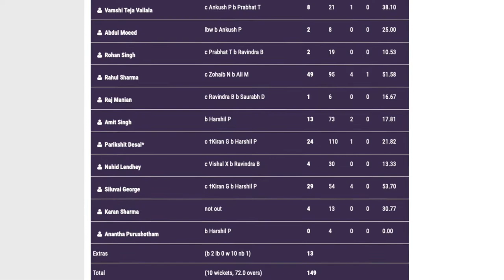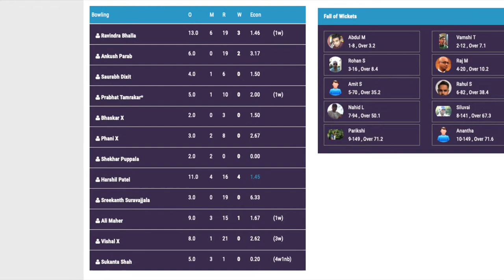2021 Newport Test Match - Day 2 of 3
2021 Newport Test Match - Day 2 of 3